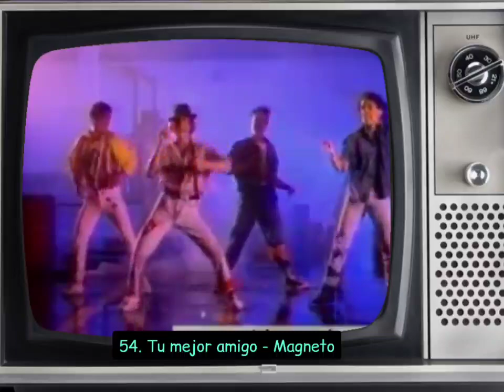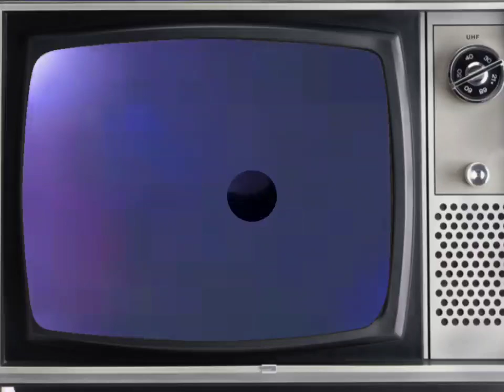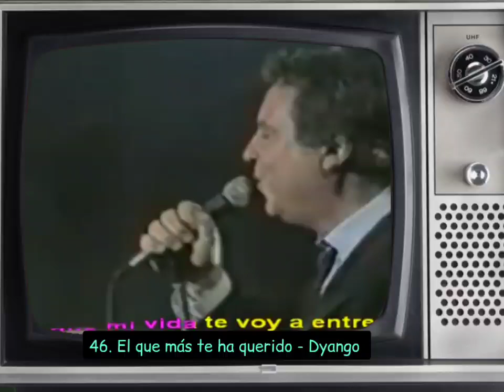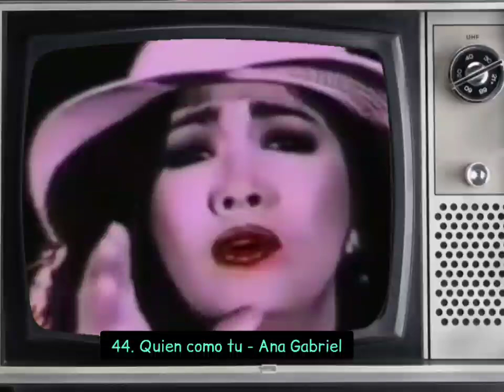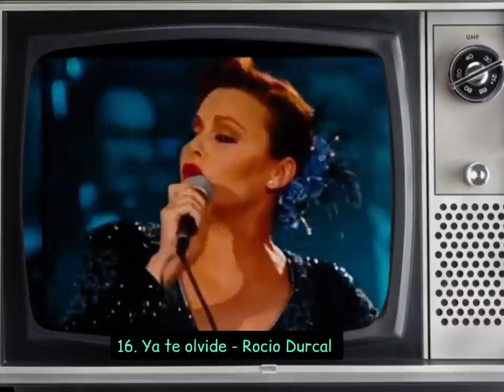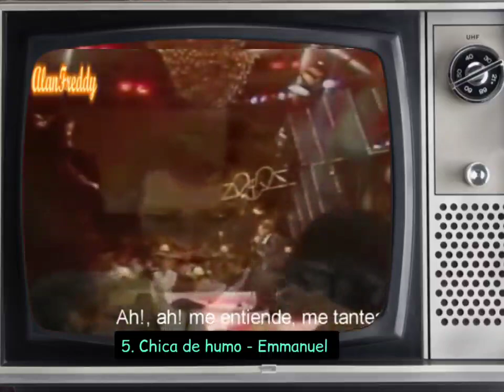Top 100 Canciones de 1989